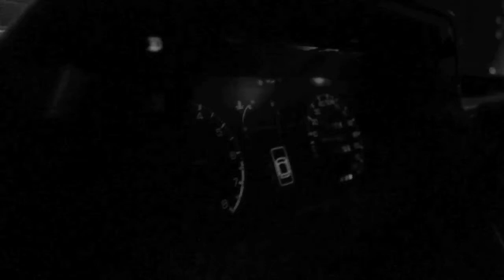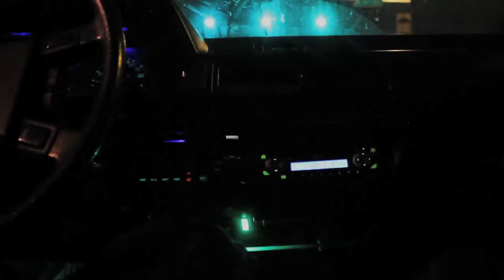"Car" By Matthew Campbell Music Video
Student Television Network (STN) 2013 contest entry video in the music video category.

Music video of original song performed by Matthew Campbell entitled, "Car."

Shot by Jonathan Campbell
Edited by Matthew Smith and Darian Lindsay

Special thanks to Ryder Pierce's mother who supplied the coffee and assorted Christmas treats.